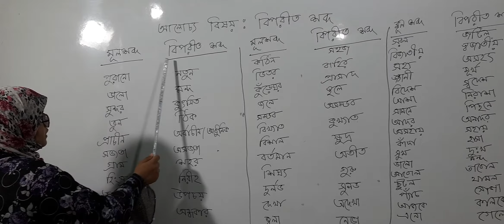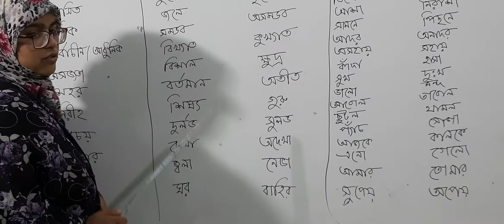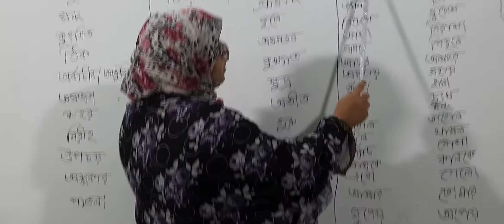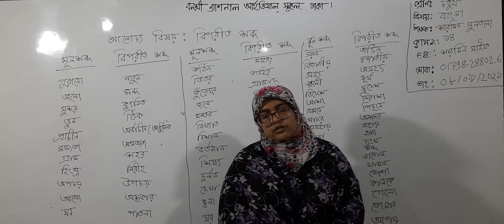চতুর্থ শ্রেণির বাংলা, ক্লাস নং-১৪, আলোচ্য বিষয়: বিপরীত শব্দ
বার্ষিক-২০২১
শ্রেণি: চতুর্থ
বিষয়: বাংলা
ক্লাস নং-১৪
আলোচ্য বিষয়: বিপরীত শব্দ
শিক্ষক: জ. শারমিন সুলতানা